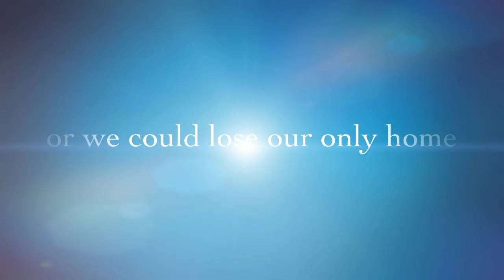Recycle Every Day Psa